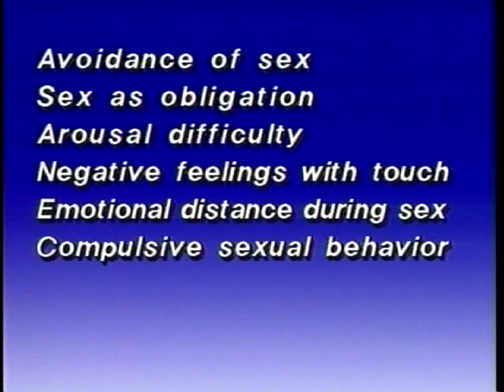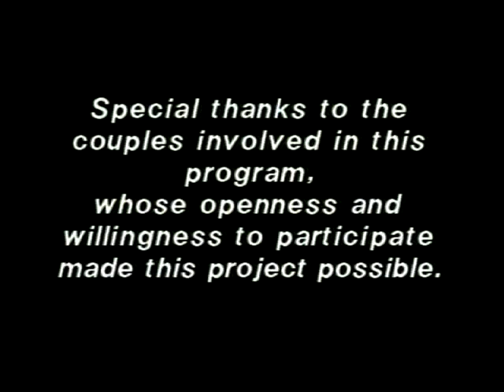Wendy Maltz - Partners In Healing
The program is presented by Wendy Maltz, M.S.W., a licensed marriage counselor, certified sex therapist, author of the book  "The Sexual Healing Journey: A Guide for Survivors of Sexual Abuse" (Harper Collins, 1991) and co-author of "Incest and Sexuality: A Guide to Understanding and Healing" (Lexington Books, 1987).  This video is produced and distributed by InterVision Media, an award winning producer of health education materials.  "Partners in Healing"  breaks new ground as it explores the dynamics of couples in various stages of therapy, working together to heal the emotional scars of incest.

"Partners in Healing" can help incest survivors and their therapists learn:
-How incest affects sexuality
-How partners can both be included in and involved in treatment as a couple
-How both partners are affected by the intimacy problems that result form incest
-How they can work together to become true partners in healing